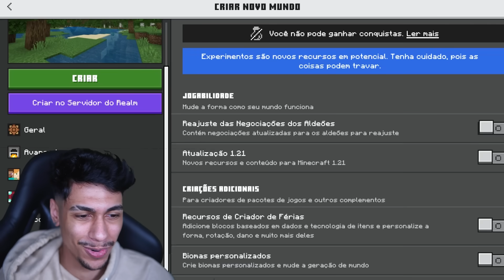EU ROUBEI NO GUERRA de NANATSU NO TAIZAI no MINECRAFT !? Nanatsu Guerra EP. 4 ‹ Ine ›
Hoje vocês vão descobrir a verdade por trás do ultimo vídeo do guerra..